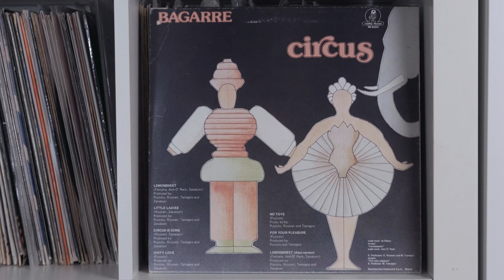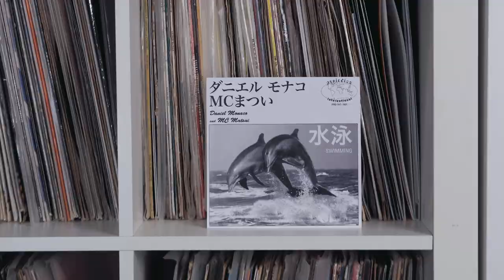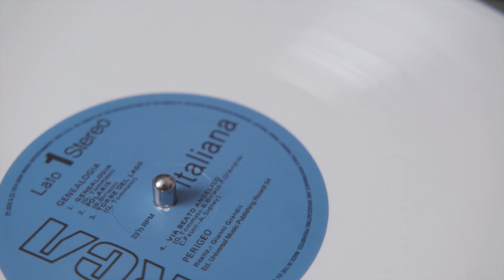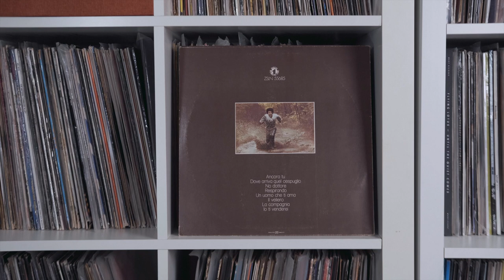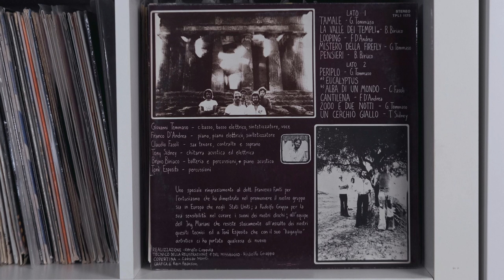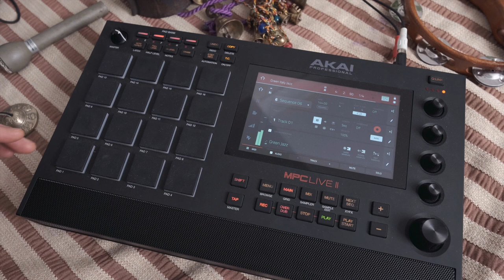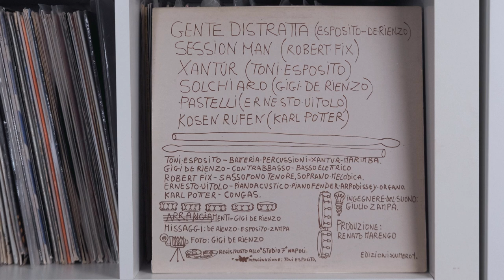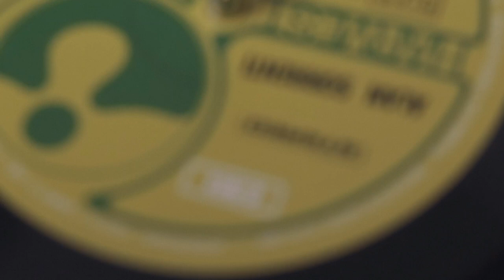Records I Bought In Italy. Jazz Funk Disco Mix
showcasing a handful of vinyl I picked up on my recent travels through Italy.
none of the copyright my own obviously!
shout out to Silent Jay for encouraging me to try this format.